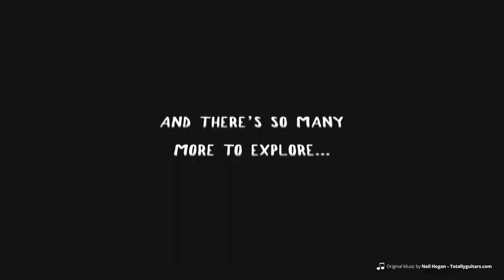Tasmania Art Galleries | Most Inspiring Galleries in Tasmania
Tasmania Art Galleries are aplenty on the island. Here are a few inspiring galleries we recommend to visit in Tasmania that includes the Tasmanian Museum and Art Gallery (TMAG), Art at the Point, Gone Rustic Studio and Art Gallery, MONA, Ingleside Art Gallery, Queen Victoria Museum and Art Gallery (QVMAG), Salamanca Arts Centre, World of Marbles, Moonah Arts Centre, Henry Jones Design, Burnie Regional Arts Gallery, Contemporary Art Tasmania, King Island Arts and Cultural Centre, Art Mob, Plimsoll Gallery (UTAS), and Space Gallery...to name a few.

Why not visit Tasmania today?  for details on tours, activities and unforgettable experiences.

Don’t have the time to plan or book? Don’t know where to go or what to see?